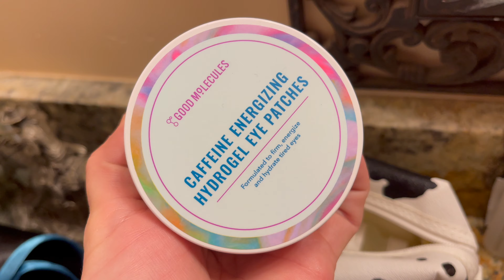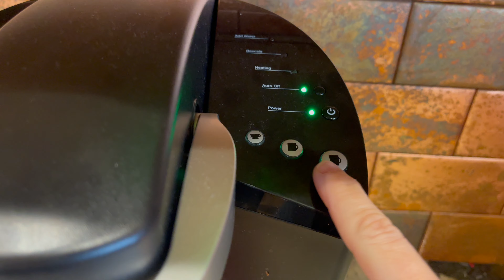Let’s go to the MOUNTAINS 🏔️ ANGEL FIRE VACATION VLOG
LETS GO ON VACATION TO THE MOUNTAINS!
Welcome to my Angel Fire Vacation Vlog 🤍 In this weekly vlog: join us for a 9 hour road trip to Angel Fire, New Mexico for a family vacation! A luxurious cabin, animals, sledding, snowboarding, & lots of coffee 🤍

T I M E - S T A M P S: (chapters)
Intro: 00:00
Road Trip: 00:21
Family Sledding Day: 02:43
Wildlife: 04:55
Birthdays & Game Night: 05:56
Snowboarding Montage: 10:37
My Parents Video Voiceover: 13:08
Heading Home & Bloopers: 14:13